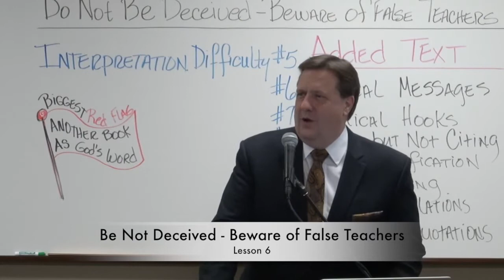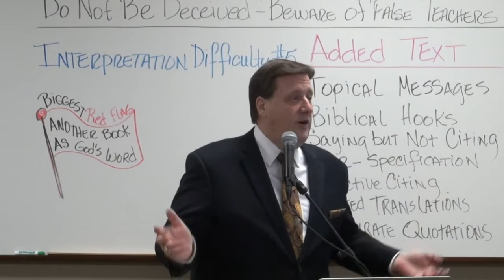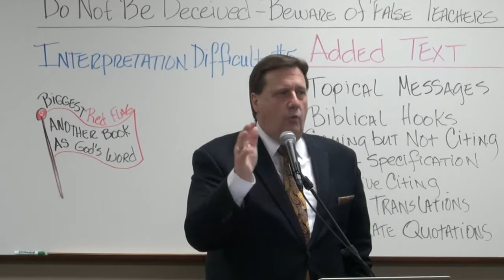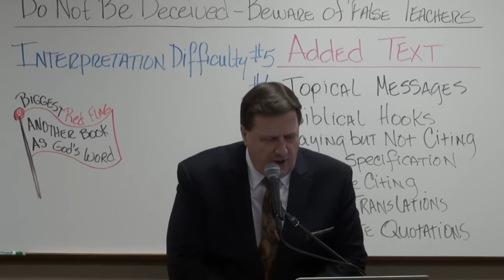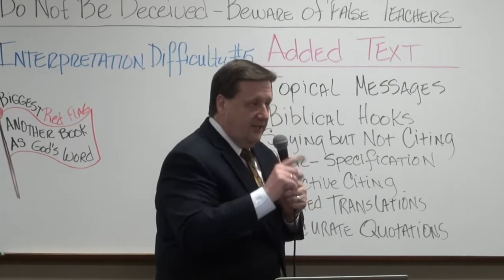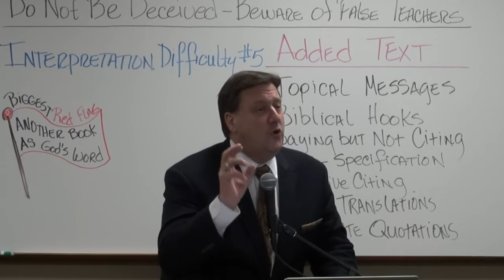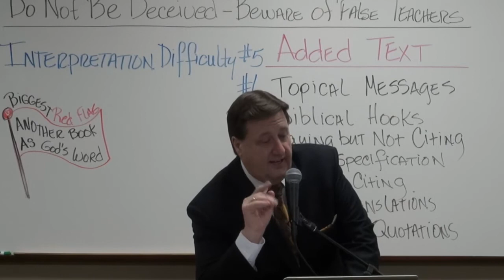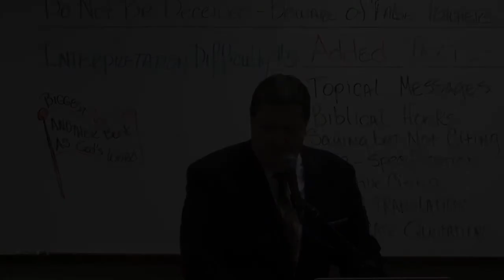Be Not Deceived – Beware of False Teachers Lesson 6 Dr. Jim Hastings